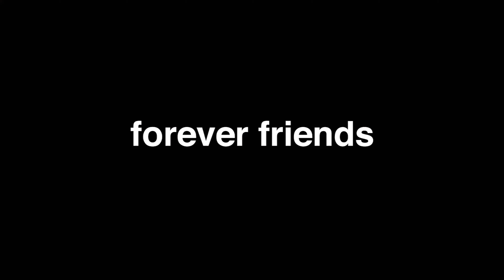[4K] Jackass Forever Official Trailer (2021), Documentary Movies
Rainbow Movie Channel is a channel about movie content. Here, movie lovers will see the latest movie trailers, movie clips, feature films and behind-the-scenes edits.
Actors: Johnny Knoxville, Steve-O, Chris Pontius, Dave England, Wee Man, Danger Ehren, Preston Lacy
Genre: Comedy, Action and Adventure
Celebrating the joy of being back together with your best friends and a perfectly executed shot to the dingdong, the original jackass crew return for another round of hilarious, wildly absurd, and often dangerous displays of comedy with a little help from some exciting new cast. Johnny and the team push the envelope even further on October 22 in jackass forever.